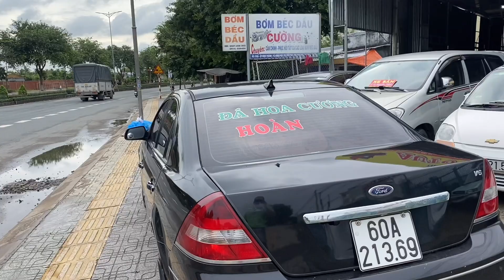Nhập đội mondeo tự động cửa nốc ghế điện xe hơi dơ chưa dọn ạ chỉ 140tr 0834333371 Thịnh bến tre